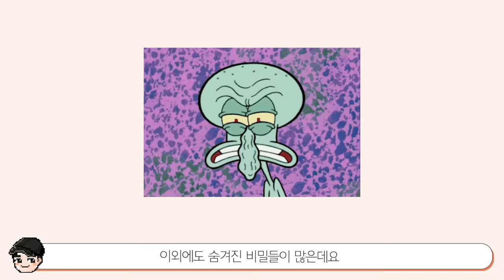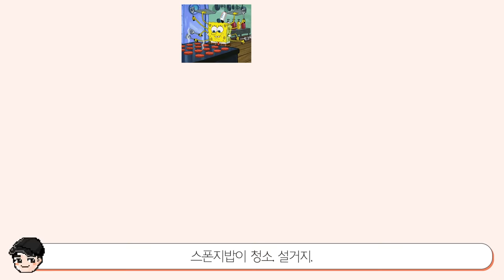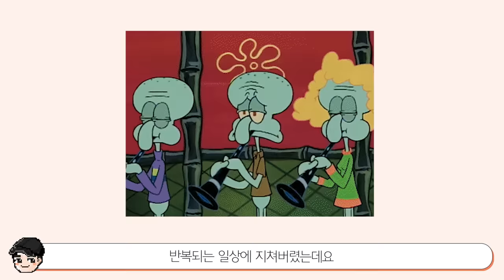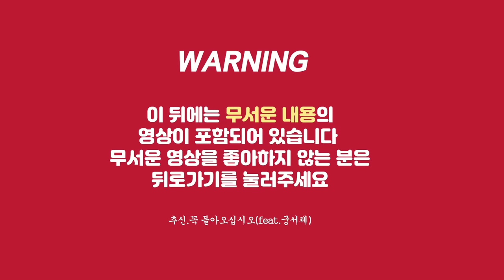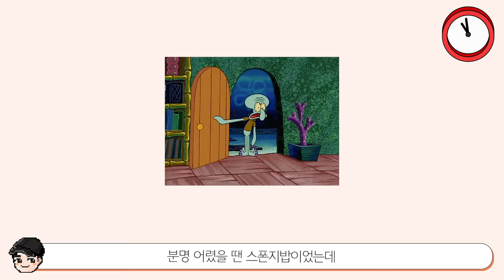[빠퀴] 스폰지밥 징징이의 소름 돋는 비밀 TOP5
정말 오랜만에 업로드하는 스폰지밥 컨텐츠
징징이 보면 공감 가는 거 저만 그런 거 아니죠?
마지막 순위는... 스폰지밥 자체가 그로테스크해서
수위조절이 어려워서 좀 무서운데 이해해주세요리사

*썸네일은 무서워서 좀 가리고, 영상 내에도 모자이크처리 했습니다